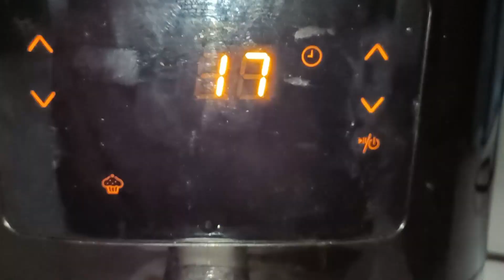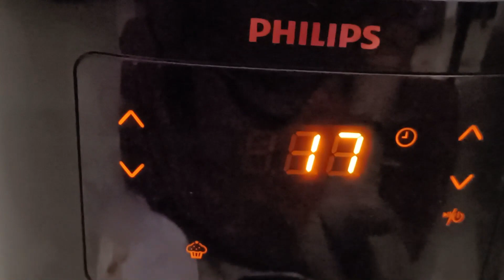Nankhatai recipe | Nankhatai in air fryer | Homemade nankhatai | Cookies recipe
Ingredients-
1 cup Maida
1 cup Sugar Powder
1/2  cup Besan
3 tbsp Suji
3 tbsp or 3/4 cup Ghee
1/2 tsp Elaichi Powder
1/2 tsp Baking Soda
1/2 tsp Baking Powder
1/2 tsp Vanilla Essence
one pinch salt